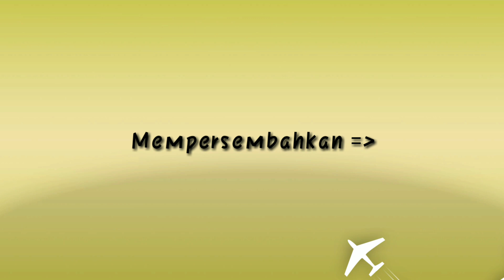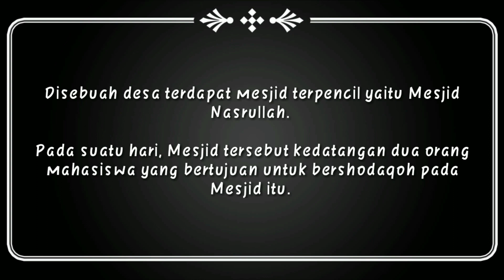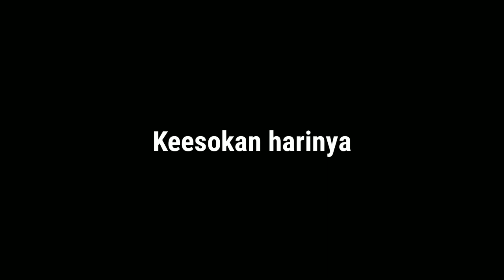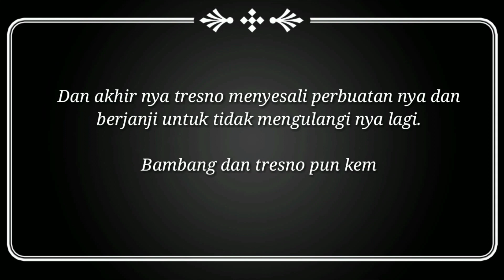Film Pendek Perilaku Nifak